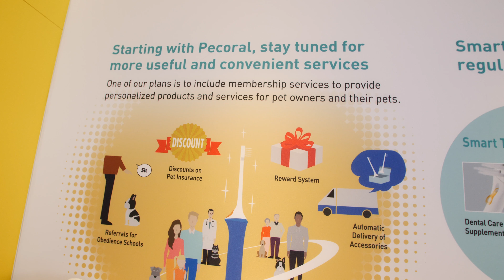Pecoral | SXSW 2018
Pecoral is a new platform to encourage pet owners to form communities.  The pet business is expanding into a wide range of fields that extend from food, training, pet healthcare and fashion, to nursing care, and Panasonic, too, is proposing  unique products and services such as this oral care service for pets.